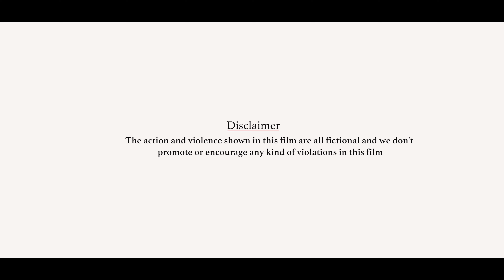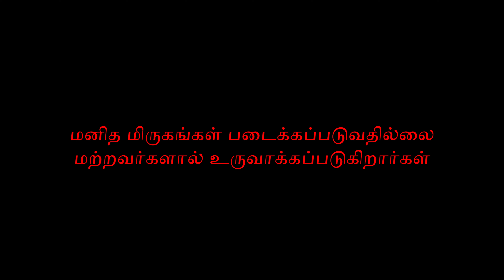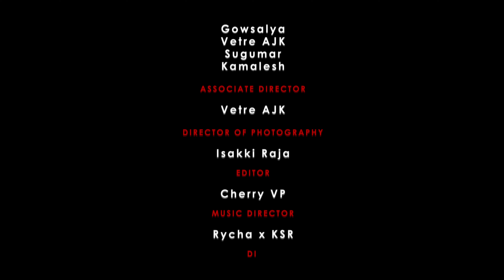Irulil Karaigiren | Tamil Short film | Sheran | Gowsalya | Surjith Roshan | Dashboard